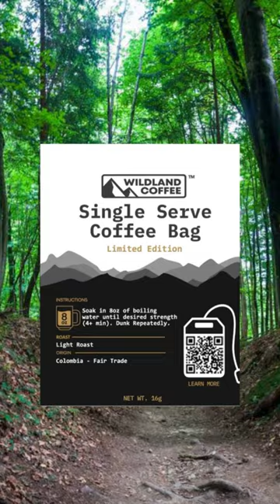Lost in a World of Flavor: The Addiction of Wildland Coffee